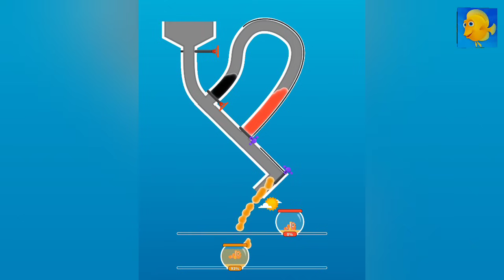Fishdom ads | Mini Help the Fish Collection 20 Mobile Game Trailers New Update